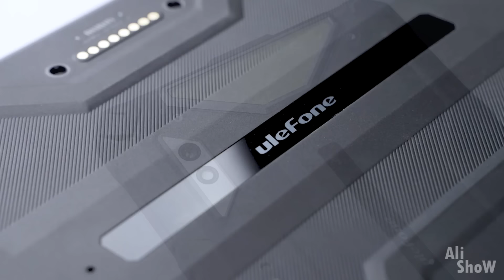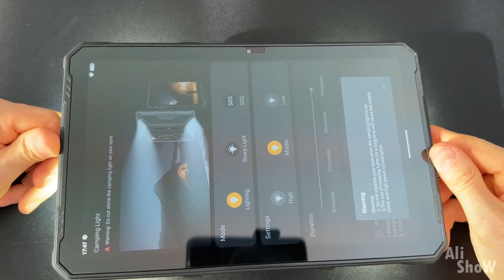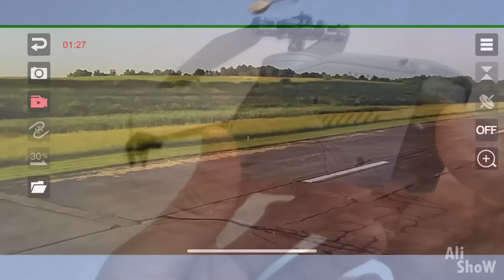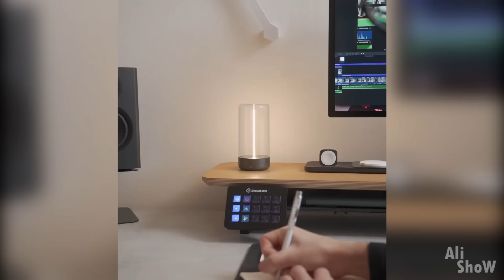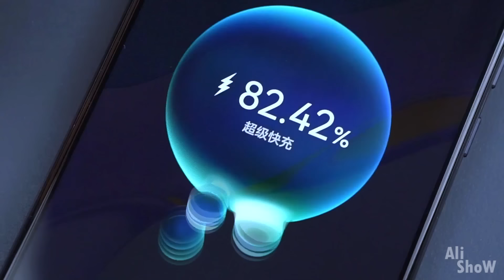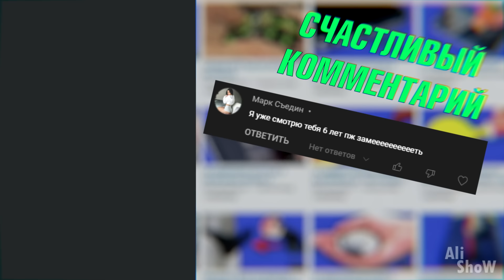20 НОВЫХ ТОВАРОВ с AliExpress, От Которых Все Точно ОФИГЕЮТ + КОНКУРС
20 НОВЫХ ТОВАРОВ с AliExpress, От Которых Все Точно ОФИГЕЮТ + КОНКУРС

Реклама: ООО "АЛИБАБА.КОМ (РУ)" ИНН 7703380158 (теперь ссылки на рекомендуемые магазины маркируются согласно закону о Рекламе)
Данное видео не является рекламой. Обзор содержит субъективное мнение автора.